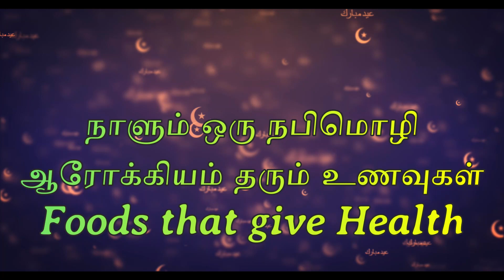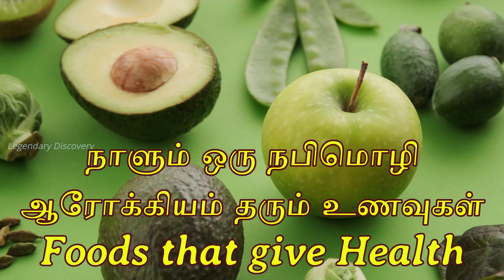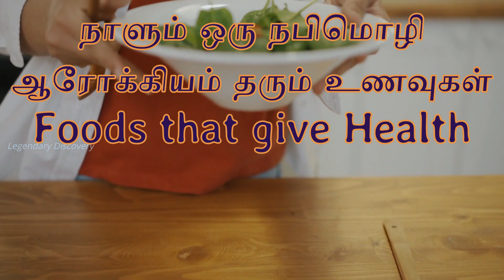ஆரோக்கியம் தரும் உணவுகள் | Foods that give Health